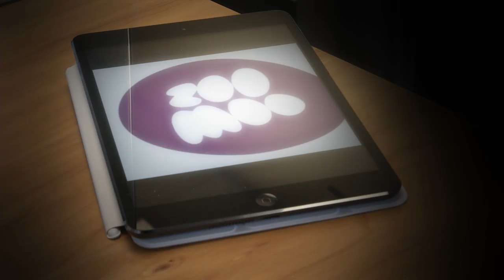Flash Photographs Bats | ZooMoo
Our favorite photographer is sent to a cave to solve a mystery. Join Flash on his adventure and learn how bats see in the dark!

Comcast in the United States
Virgin Media in the UK or